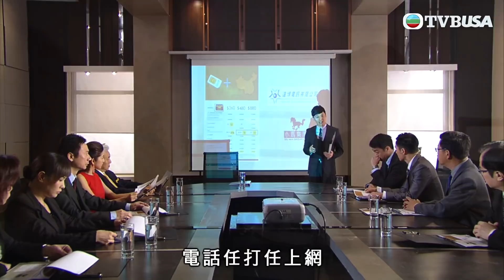名門暗戰 | 前度變阿嫂，撇清要趁早！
名門暗戰 | 蔣元(黎耀祥)矢志在商界自立門戶，勝過其父親蔣承天(岳華)，以報復他多年來的箝制，雖經過連番挫敗，蔣元得到鍾曉陽(黃浩然)、丁漫姿(胡定欣)和袁小田(蕭正楠)等人相助捲土重來，開創手機程式開發公司，決意與父親展開一場世紀商戰。自蔣元離家後，二弟蔣昇(曹永廉)遭父親投閒置散，繼母李秋萍(關菊英)趁勢催谷親子蔣進(陳智燊)為集團接班人，更密謀吞併行動，蔣元遭秋萍連番狙擊，幸獲前女友關花拉(邵美琪)與自閉症兒子高興(鄭俊弘)精神上支持，令蔣元反思與父親的關係，眼見秋萍倒戈相向，謀奪父親建立多年的事業王國，暗中與二弟及舅仔李秋芹(陳國邦)內外聯手發動反擊戰，誰料昔日好友反目成仇，敵人反成盟友與他並肩作戰，敵我難分的困局處處暗藏殺機……